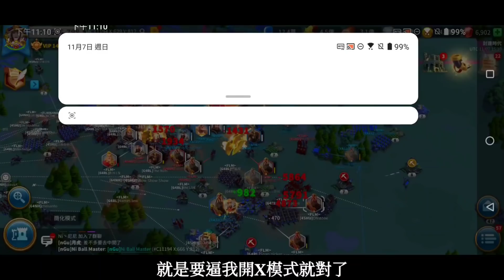[萬國覺醒] 廝殺血洗黑暗祭壇（韓國陣營vs華人陣營）[1845+1164 vs 1603+2111]